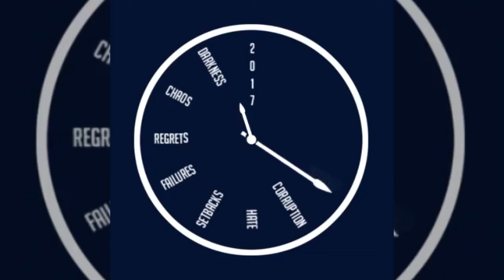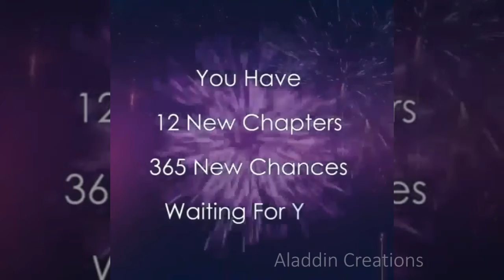Wish You Happy New Year !!!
Wish you most successful & happiest new year ...

“Every end marks a new beginning.
Keep your spirits and determination unshaken,
and you shall always walk the glory road.
With courage, faith and great effort,
you shall achieve everything you desire.
I wish you a very Happy New Year.”

hope to upload more videos in 2018 , hope you are with me ...